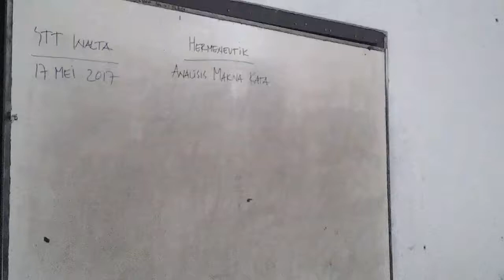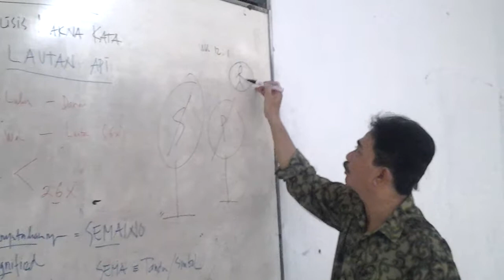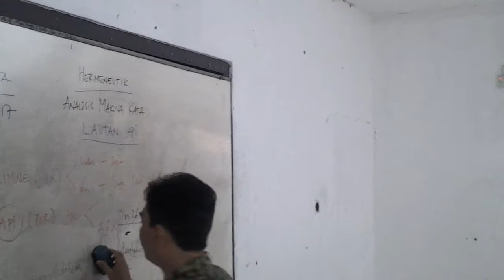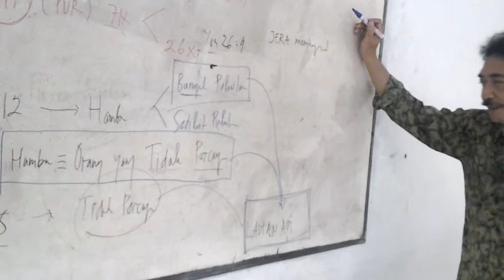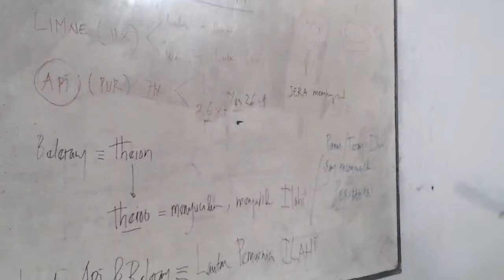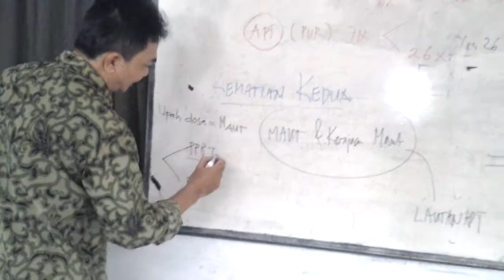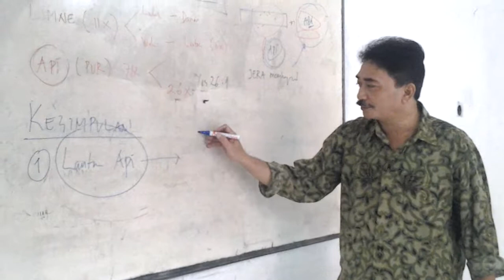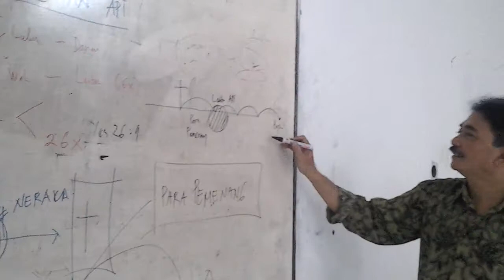Lautan Api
Neraka atau Para Pemenang ?